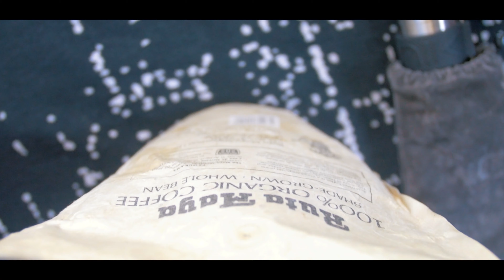BjornFSE | BobosStudios 30 Day Client Promo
Book Your Recording whilst I'm still here 😅💯

Promo Details
For Existing Clients Who meet the following:
- Recorded 5 songs within the past 6 Months get a Free Recording.
Must be Redeemed before 13th of April 2019